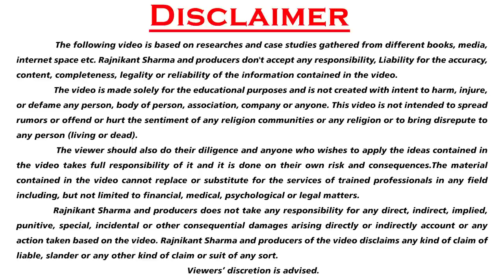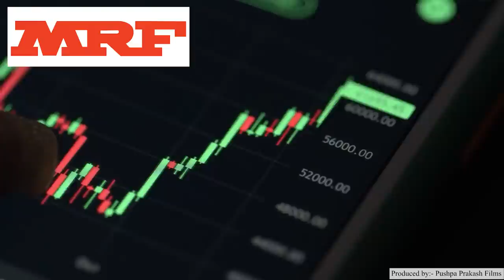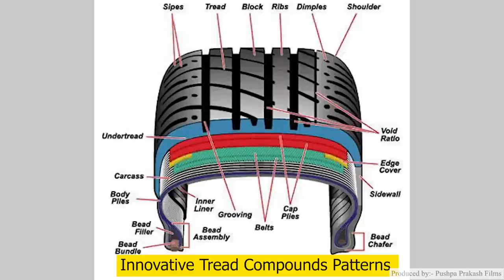कैसे सफल हुआ MRF ? 🔥🔥MRF Tyre Success Story, MRF Tyre History, Mrf Tyre Business Case Study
Title: MRF Tyre Success Story, History of MRF Tyre, MRF Tyre Business Case Study, Case Study in Hindi

Namaskar Dosto,

Iss video me humne aapko bataya hai MRF Tyre Story ke baare me vo bhi in hindi.

Agar aap janna chahte hai MRF Tyre Success Story ke baare me, to iss video ko jarur dekhe.

Ye India ki Top Tyre Manufacturing Company hai, jinka market price bahut tezi se grow hua hai aur iska reason kya hai aapko iss video me dekhne ko milega.

Iss video me MRF Tyre Business Strategy and MRF Tyre Business Model ke baare me bhi bataya hai.

MRF Tyre Business Case Study ke baare me janne ke liye iss video ko jarur dekhe.

Aapko iss video me MRF Tyre History ki sari jankari mil jayegi.